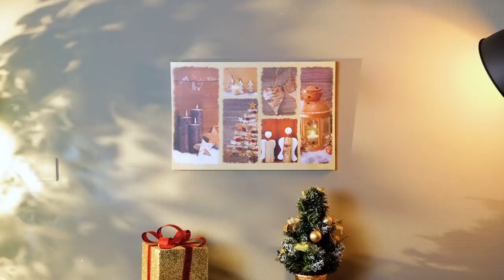EASY TRICKS TO FIX DAMAGED STUFF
00:00 - How to fix a water damaged phone
00:39 - How to clean a keyboard
01:02 - Repair hacks
01:57 - How to fix anything with 3D pen